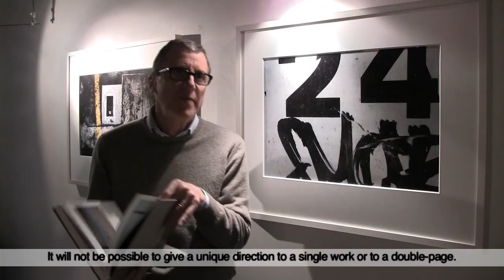ON | OF Giustino Chemello (artista) Asolo (TV)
Video intervista a Giustino Chemello in occasione dell'inaugurazione della mostra 'Perché tanta assenza di te non è più possibile' presso la Galleria Browning di Asolo.